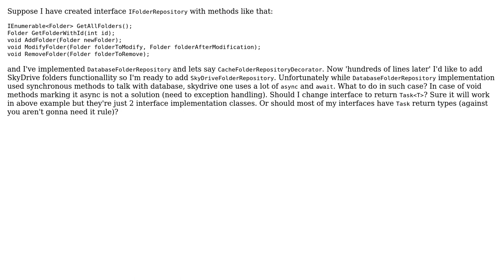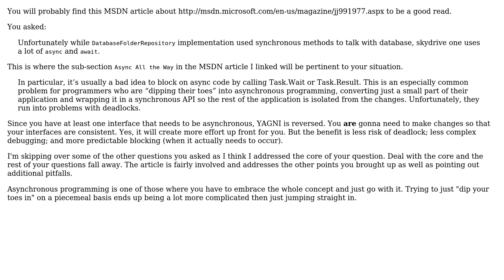Software Engineering: Designing interfaces and async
With thanks & praise to God, and with thanks to the many people who have made this project possible! You are responsible for your own actions.